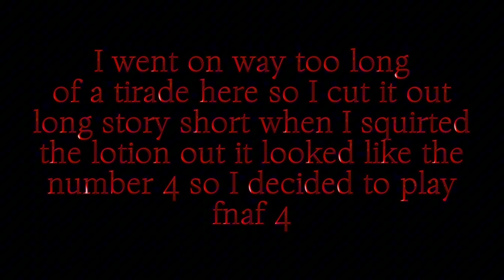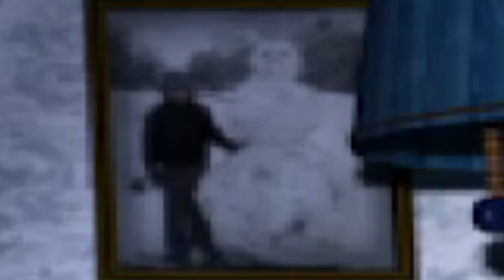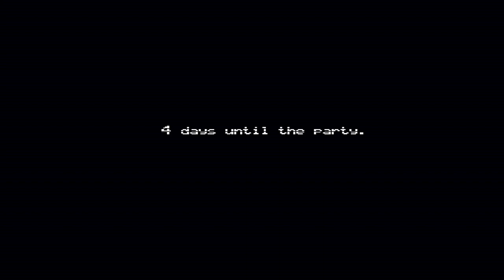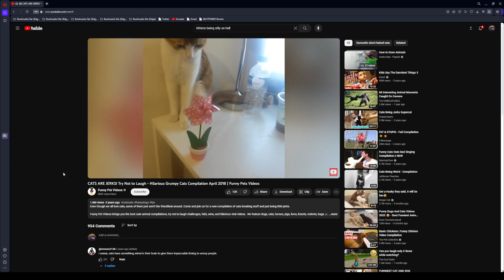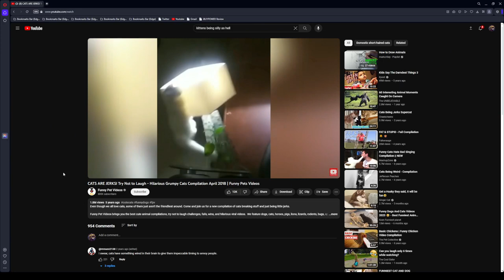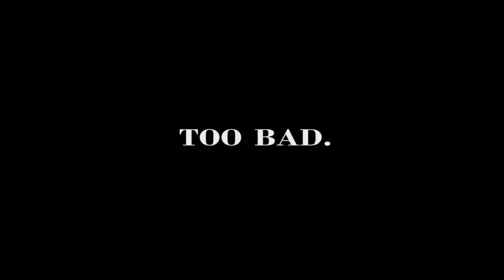The FNAF 4 Lotion Let's Play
tune in next time when I play sister location because my toothpaste threatened me into doing so.